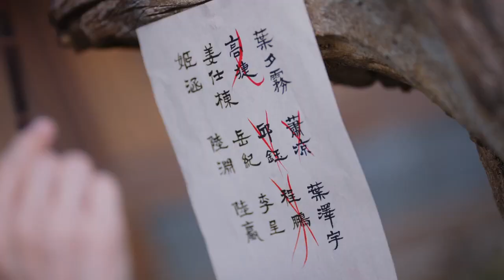Таньтай Цзинь & Е Сиу - Мне грустно, потому что я тебя люблю [клип по дораме Светлый пепел луны]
Дорама: Светлый пепел луны / Till The End Of The Moon